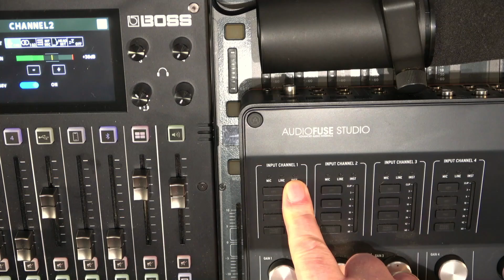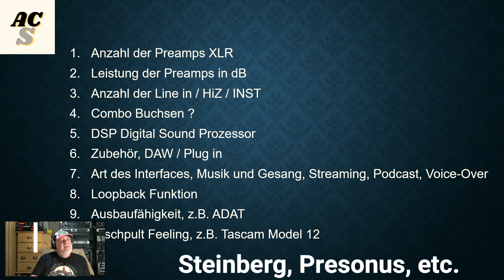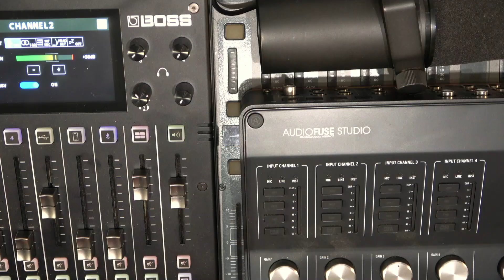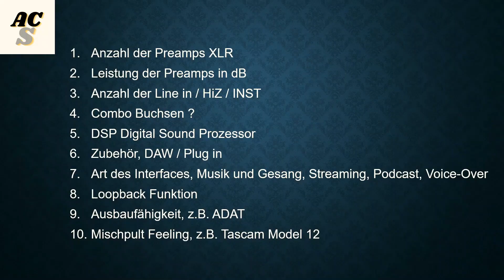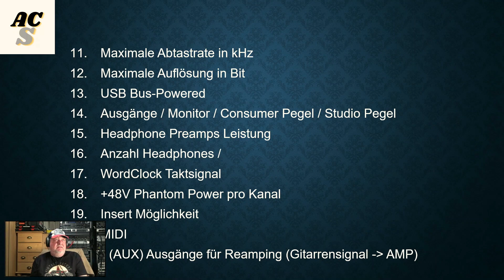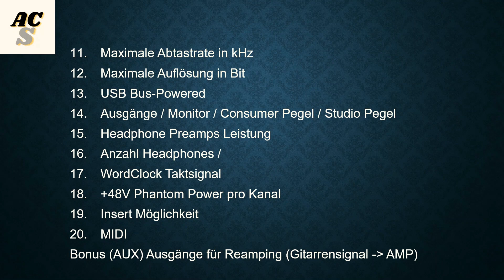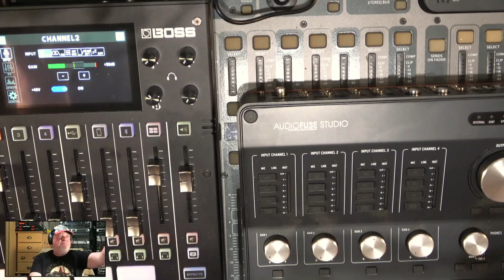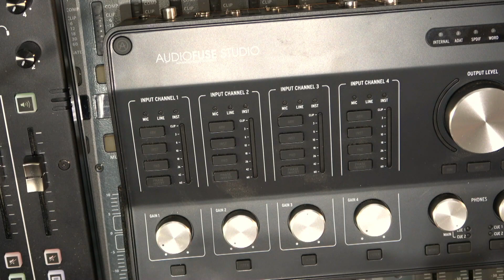Der Audio Interfaces Ratgeber | Tipps und Kaufberatung (Deutsch)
Bei so vielen Angeboten steigt doch keiner mehr durch. Das stimmt! In diesem Video zeige ich Dir ausführlich auf was Du achten solltest bevor Du ein Audio Interface kaufst. Gekauft ist meistens schnell, aber ist es auch das richtige Audio Interface ? Viel Spaß!